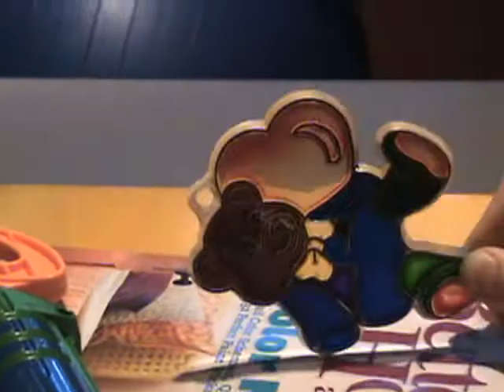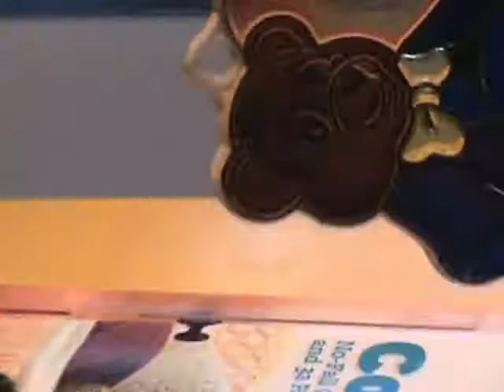i got a feeling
1teddybearman dances to i got a feeling, remember to leave song requests in the  comments